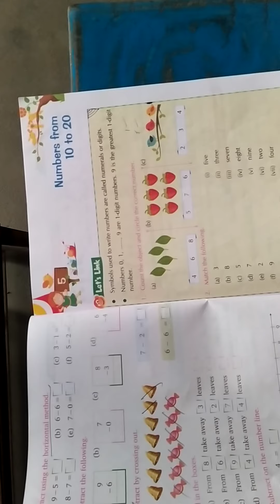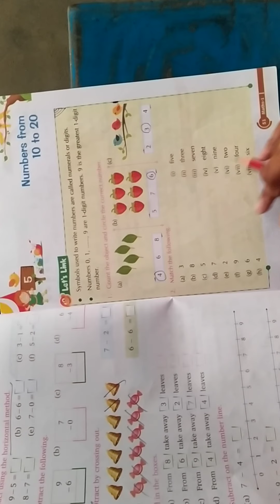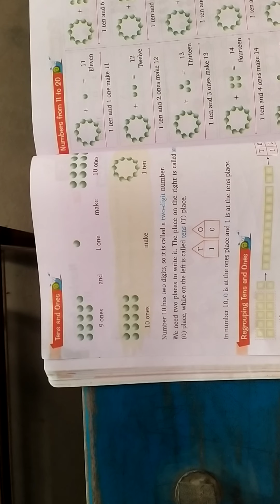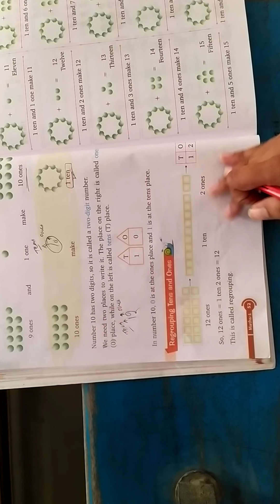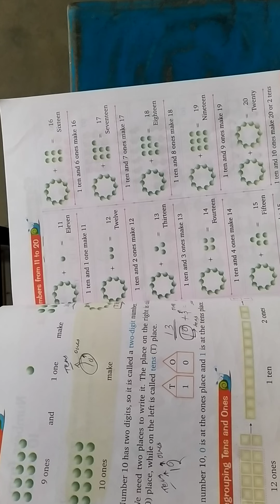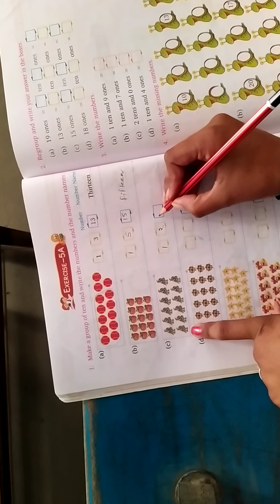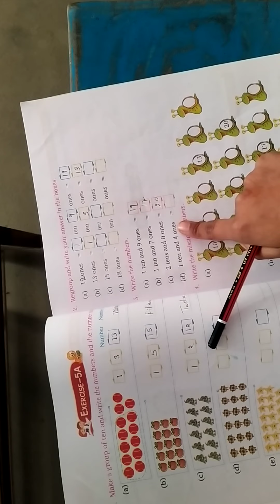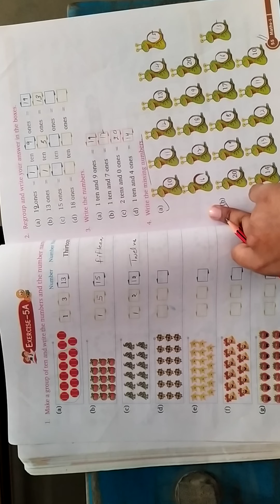class 1 lesson 5 numbers from 10 to 20